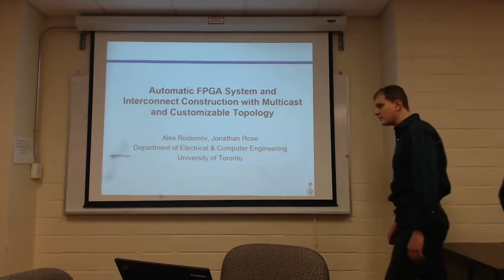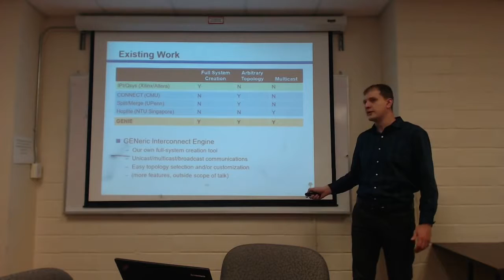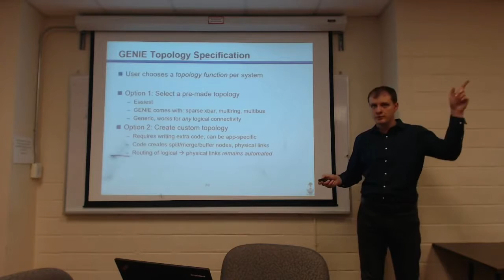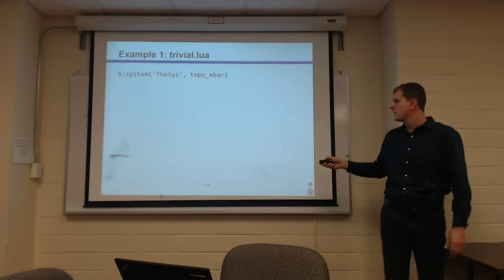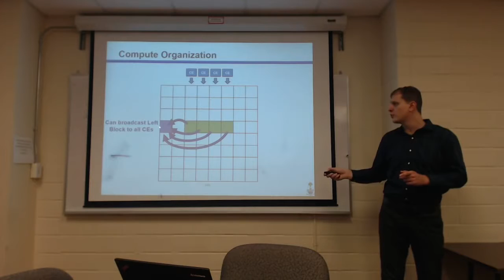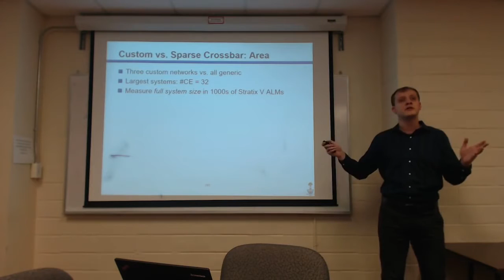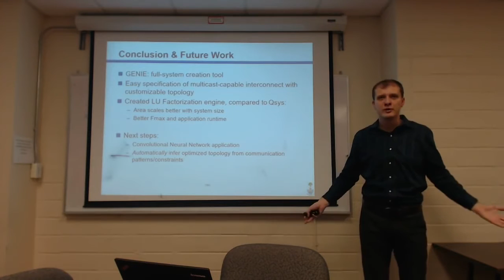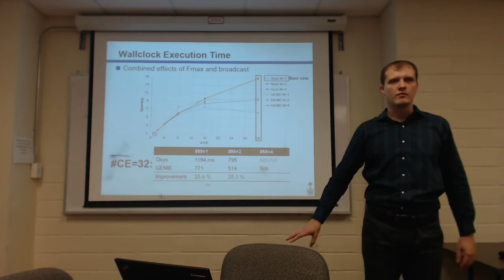Automatic FPGA System and Interconnect Construction with Multicast and Customizable Topology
Speakers: Alex Rodionov and Jonathan Rose

Abstract:
System integration tools allow FPGA designers to quickly create
applications by connecting together functional modules with
auto-generated interconnect. However, existing commercial tools offer
little control or customization of the generated interconnect compared
to academic Network-on-Chip architectures, which for years now have
allowed the creation of networks with different topologies while
Altera's and Xilinx's tools have been stuck using the same buses and
crossbars. We've developed our own tool called GENIE which gives users
the full-system creation capability of the commercial tools while also
providing easy customization of the generated interconnect's
topology. This talk also focuses on GENIE's ability to let the
designer easily specify multicast- and broadcast-capable networks, in
addition to the purely unicast request/reply traffic possible with
existing abstractions. We use GENIE to build a complete application
and use these two features, multicast and topology customization, to
exploit application-specific communication patterns. This yields up to
5% less area and 35% reduced application runtime compared to the same
design built with Altera Qsys.